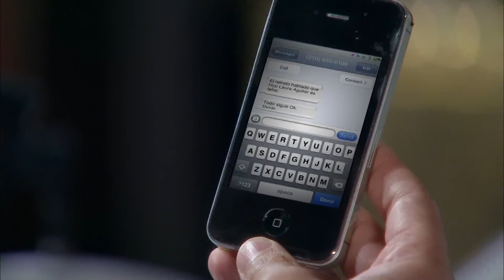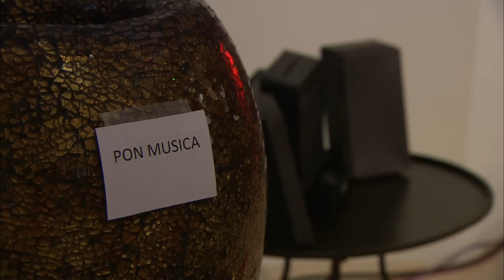Corazón Valiente | Resúmen Semanal (12/7/2012) | Telemundo Novelas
Video oficial de la novela de Telemundo Corazón Valiente. Resúmen Semanal (12/7/2012) completo: Angela Valdez (Adriana Fonseca) y Juan Marcos (José Luis Reséndez)

Corazón Valiente:
Angela Valdez es la hija de un guardaespaldas de los Sandoval, una familia adinerada y poderosa. Samantha Sandoval Navarro es la niña a quien el padre de Angela custodia. Angela y Samantha son las mejores amigas,
pero un secuestro en donde el padre de Angela pierde la vida, lleva a estas dos amigas a ser separadas durante 18 años, cuando vuelven a reencontrarse Samantha le ofrece trabajo a Angela. En su trabajo Angela va conociendo la familia que debe custodiar y se enamora de su jefe, sentimiento que desatara la furia y sed de venganza de la esposa de Juan Marcos (Su amor).